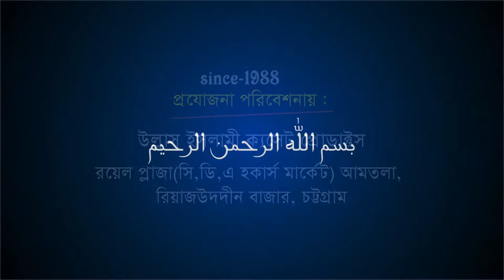তাফসীর করে মন ভরিয়ে দিলেন | p-03 | Syed Mufti Hassan Al Azhari | Bangla Waz | Ullash Icp